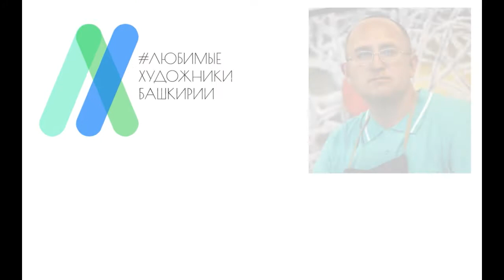Альберт Хабибуллин - Людимые художники Башкирии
🚙 Художественный тур проекта «Любимые художники Башкирии»
📺 Белебеевский район, г. Белебей
🎨 художник Альберт Хабибуллин

В онлайн-галерее нашего проекта можно проголосовать за понравившиеся работы Альберта Хабибуллина